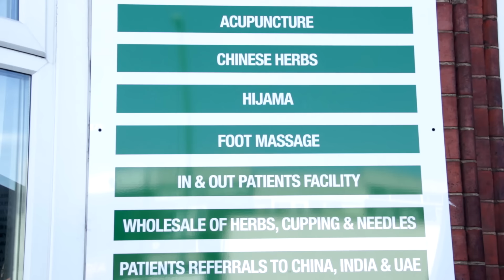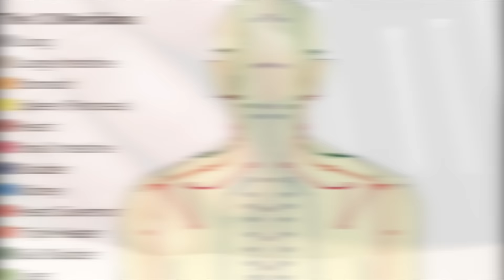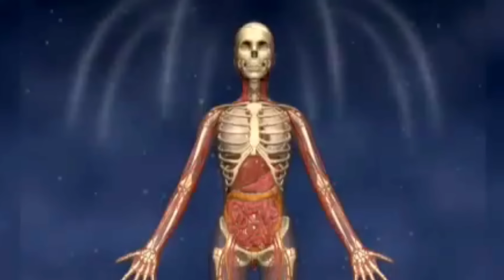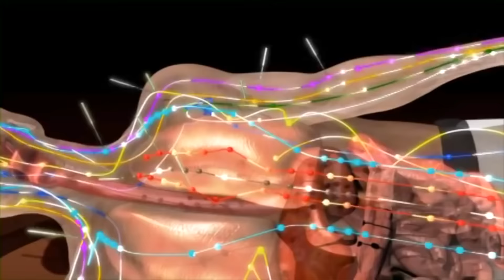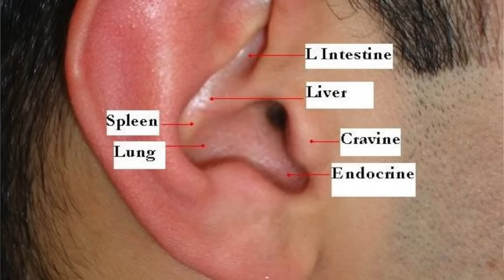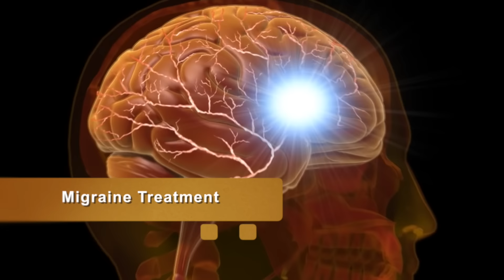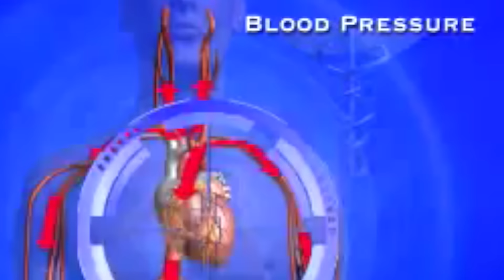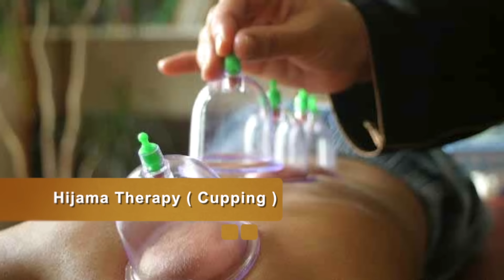What is acupuncture and how it works. Urdu language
Sarwar Khan senior medical office, Chinese Hospital, Birmingham UK, explains in Urdu how acupuncture is done